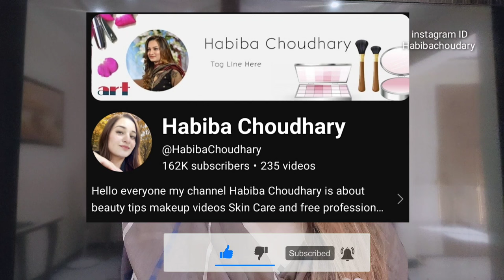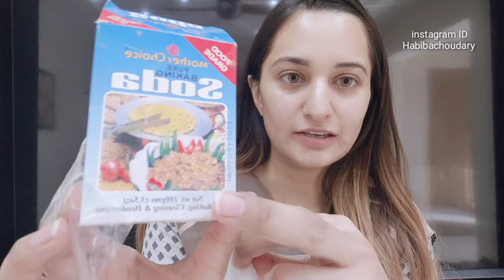World Best Super Whitening Glowing Mask | Replacement of all Masks and face packs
Introducing the World's Best Super Whitening Glowing Mask! 🔥 Say goodbye to all your other masks and face packs because this one is a game-changer! 🌟 Achieve a radiant and flawless complexion with this incredible mask that will leave your skin looking brighter and more youthful than ever before. ✨ Get ready to glow like never before with this amazing product!